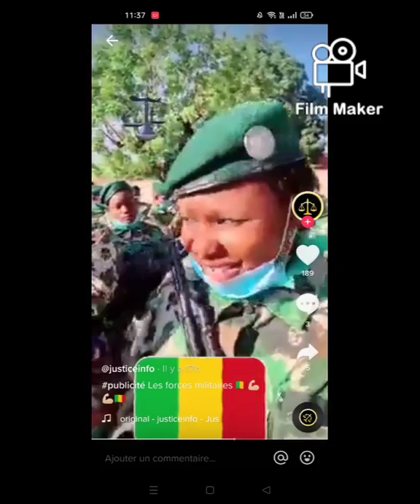Mali Music force feat Gucci loup au soldats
Mali Music Malros feat Gucci loup extrait